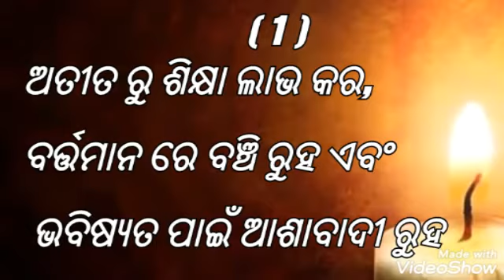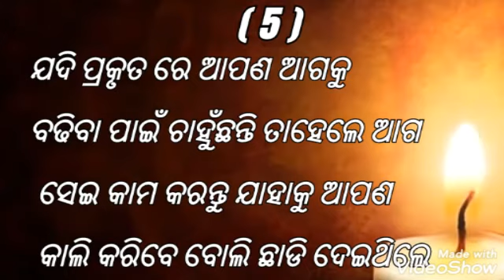odia anuchinta part 36 ଆଜିର ଓଡ଼ିଆ ଅନୁଚିନ୍ତା ଆଧାୟ 36.new odia motivational quotes